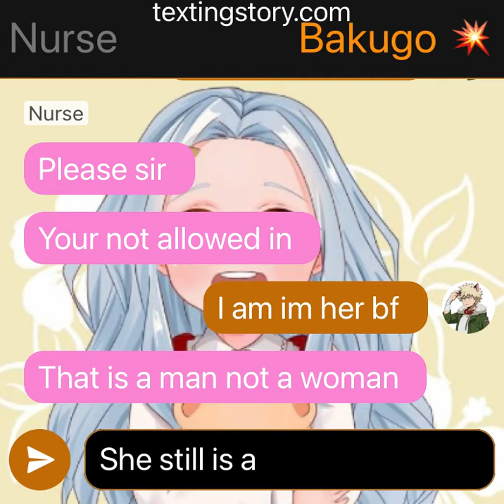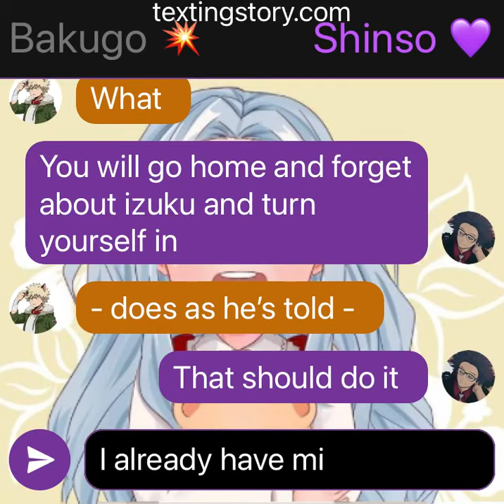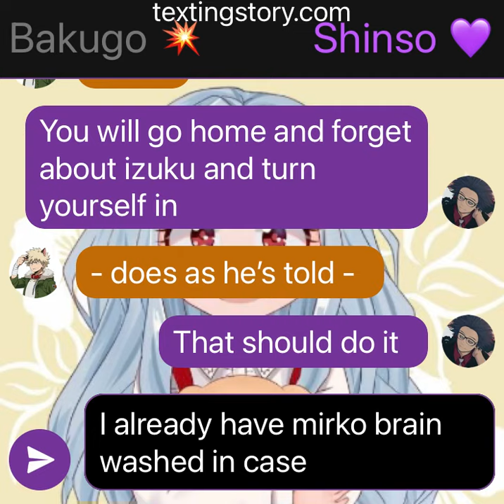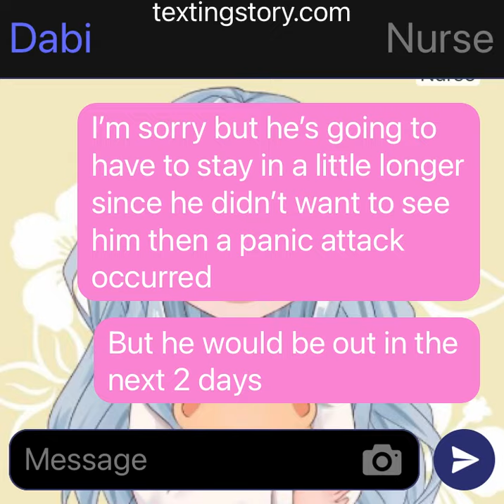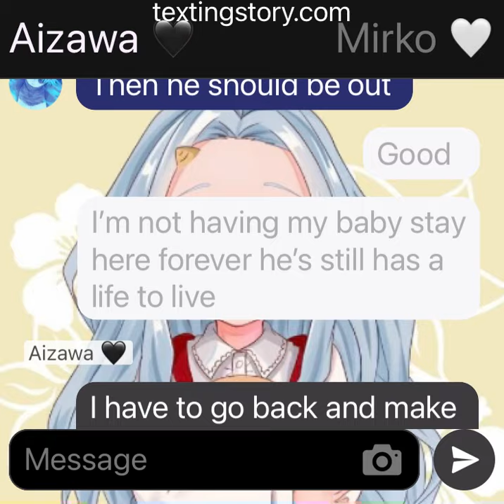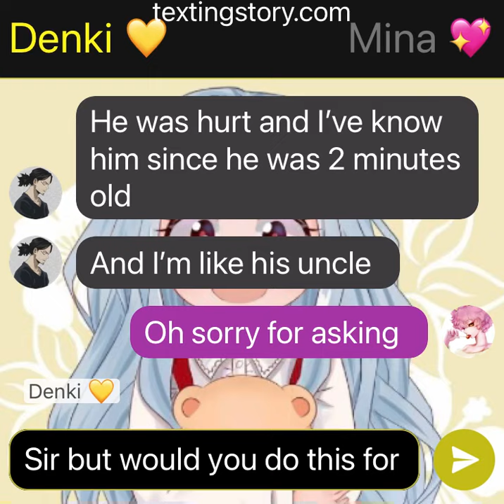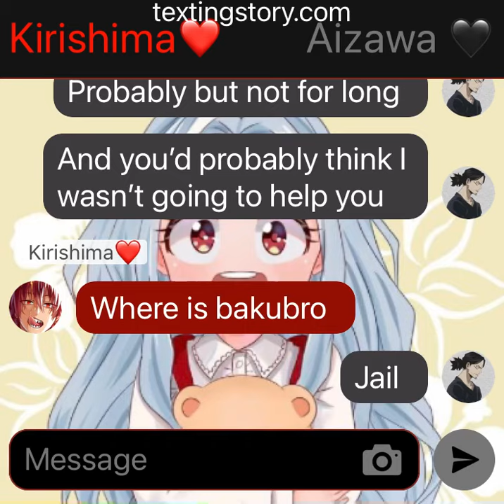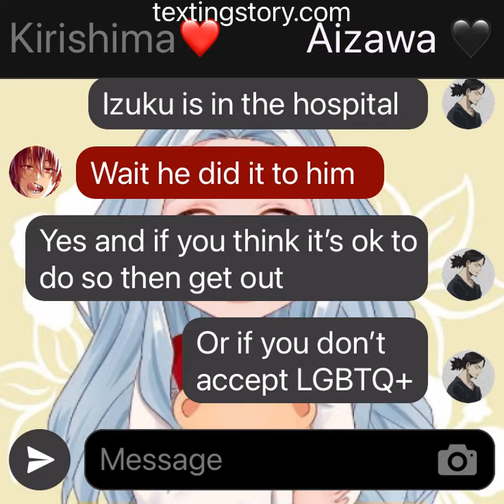Bunny izuku au part 6